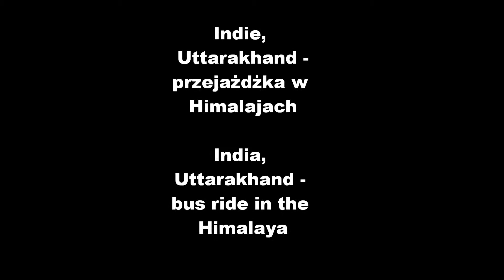Indie, Uttarakhand - przejażdżka w Himalajach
Przejażdżka lokalnym autobusem z Rishikesh do Joshimath około miesiąc po monsunie jest nie lada przeżyciem i siedząc w autobusie, człowiek od razu przestaje się dziwić, dlaczego podróż w górach odbywa się ze średnią prędkością 30 km/h.